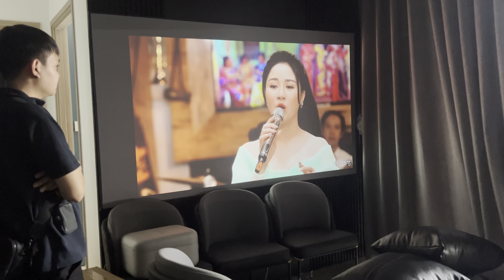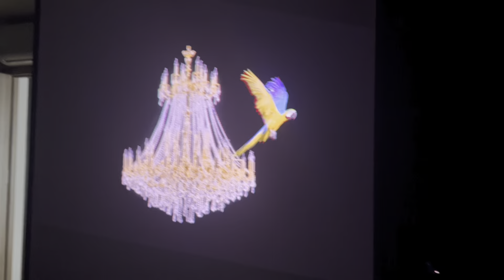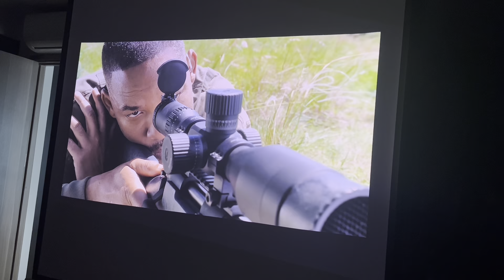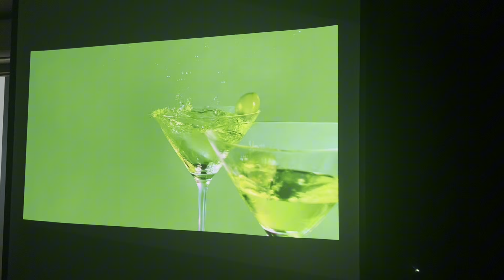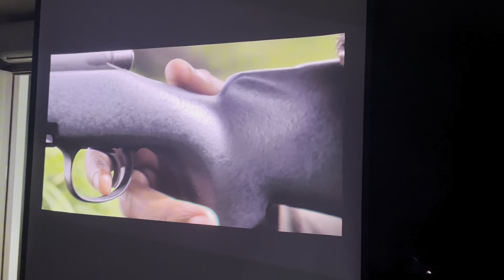So sánh thực tế JMGO N1s infinity vs XGIMI Horizon pro tại nhà khách và cái kết bất ngờ